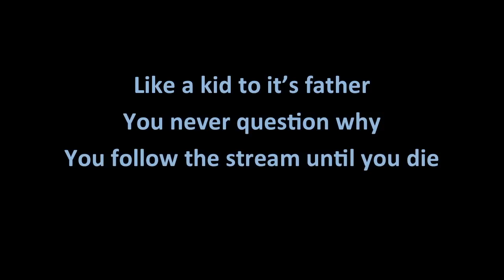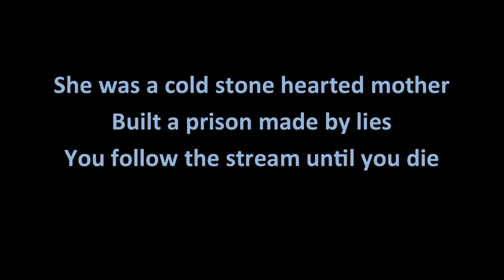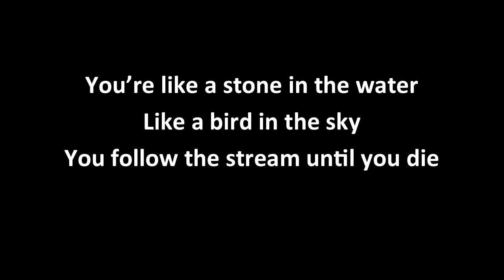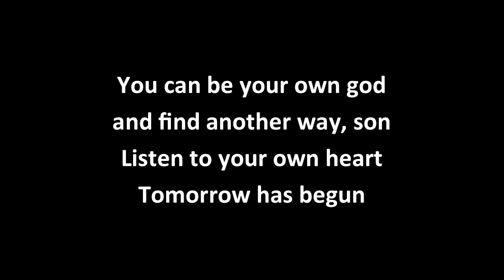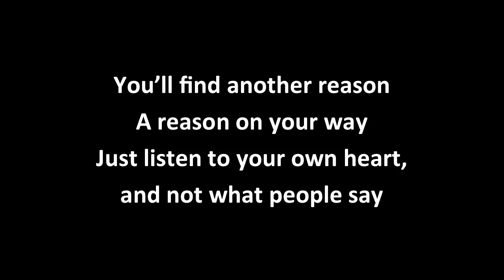Nomy - Be Your Own God (feat. Alexander Tidebrink) (Official song) w/lyrics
Nomy - Be Your Own God (feat. Alexander Tidebrink)
Album: Be Your Own God